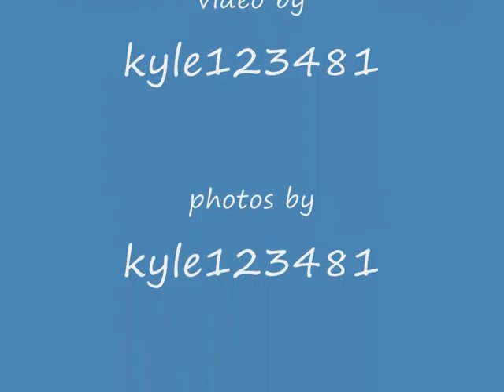Black 5 stam loco passes through Durham railway station